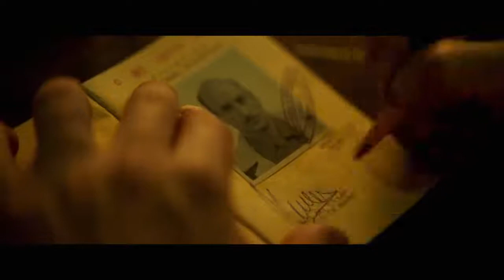MATAR A PINOCHET - TRÁILER ESPAÑOL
Fecha de estreno: 20 de noviembre de 2020
Género: Histórico

SINOPSIS: Matar a Pinochet cuenta la historia detrás del atentado que casi acaba con la vida de Augusto Pinochet, dictador que dirigió Chile desde 1973 a 1990. El intento de asesinato le llevaron a cabo miembros del Frente Patriótico Manuel Rodríguez. El filme nos traslada a septiembre de 1986, cuando Tamara fue la mujer que pudo haber cambiado la historia de todo un país. A la cabeza de este grupo de guerrilleros, toma la única decisión posible: matar a Pinochet. Esta mujer habría cambiado la historia, pero el espionaje y la traición la dejaron a un solo paso de la revolución... Un suceso que se convirtió en leyenda, no por lo que sucedió -que finalmente no fue nada- sino por la importancia que tuvo tal atrevimiento. Una película dirigida por Juan Ignacio Sabatini (Ojos rojos).

Dirigida por Juan Ignacio Sabatini
Con Daniela Ramirez, Cristián Carvajal,Juan Martín Gravina, Gastón Salgado,Julieta Zylberberg